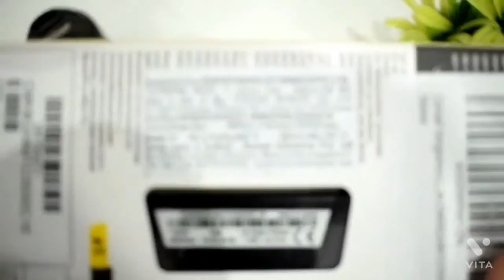GAMING STREAMING PC BUILD UNDER 60K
{ pc BILLING price }
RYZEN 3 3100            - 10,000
MSI B450 PRO VDH MAX- 6,999
CORSAIR VENGEANCE LPX 8×2
3200MHZ- 8,200
SSD 240GB 2,500/3,200
HDD 1TB
DEEPCOOL MATREXX 55 MASH 4F
5,700
GPU
GTX 1650 SUPER
16,000